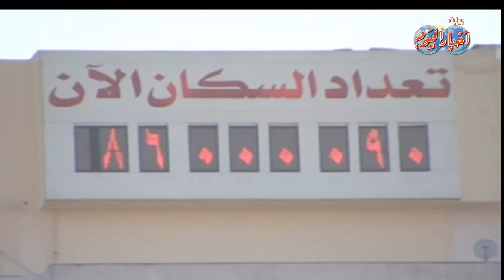نشرة الاخبار السيسي يؤكد على شعار الشعب والشرطة والجيش ايد واحدة